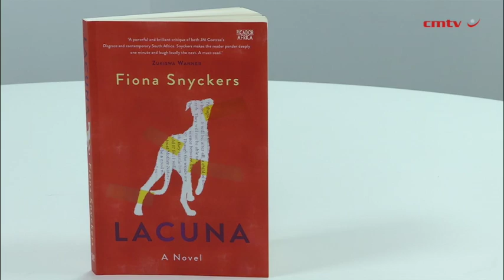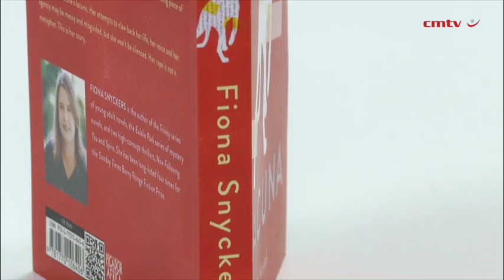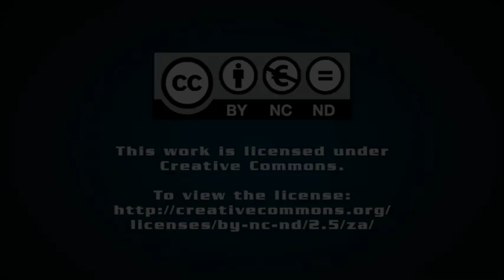Lacuna – Fiona Snyckers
Lucy Lurie is deeply sunk in PTSD following a gang rape at her father's farmhouse in the Western Cape. She becomes obsessed with the author John Coetzee, who has made a name for himself by writing Disgrace, a celebrated novel that revolves around the attack on her.